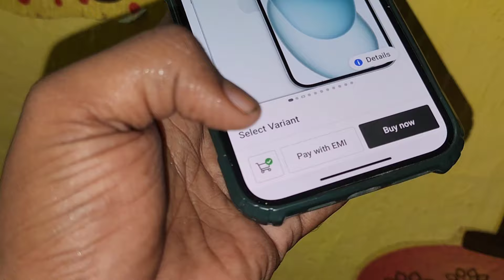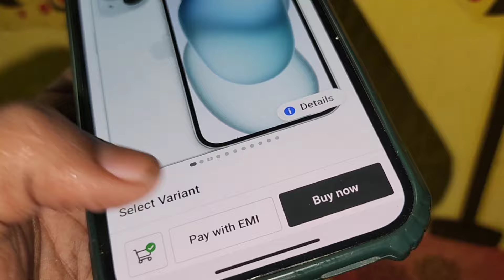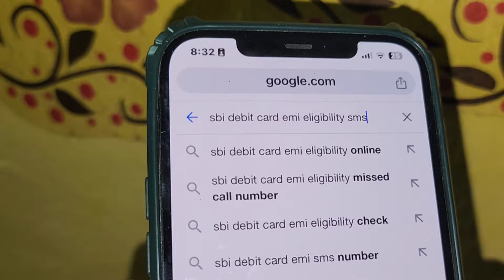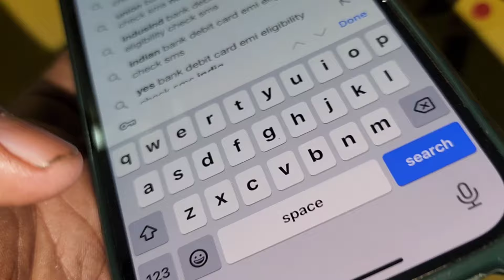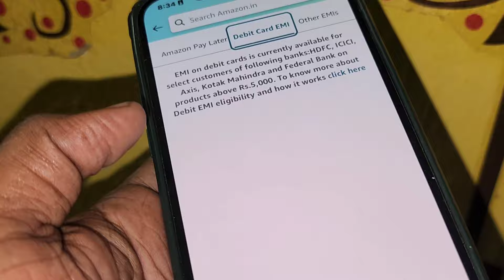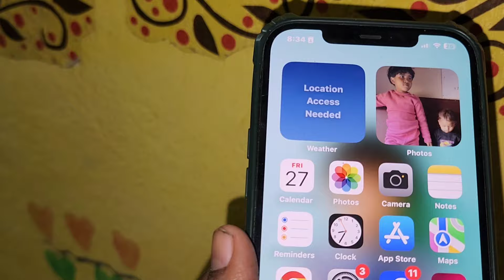Debit Card EMI | Debit Card Se EMI Kaise Kare Flipkart | Debit Card EMI on Flipkart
Instant Approval Credit Card 👇htts://financegyan.store

1.

2. Axis bank credit card apply

4.

5. SBI Credit Card Apply

6. Tata Neu Infinity credit card apply

Learn how to buy a phone on Flipkart using Debit Card EMI in 2024! Watch this video to find out how to take advantage of Flipkart's debit card EMI option.

Flipkart's mobile EMI
Flipkart axis Debit card emi video
Flipkart axis bank credit card
Flipkart mobile EMI mein Kaise Lete Hain
Flipkart's mobile EMI mein Kaise liya jata hai
Flipkart mobile installment mein Kaise le
Flipkart mobile installment mein Kaise Le sakte hain
Flipkart se mobile kist mein Kaise Lete Hain
Flipkart debit card EMI problem
Flipkart per mobile loan mein Kaise Lete Hain
Flipkart per mobile Aadhar Card Se Kaise le
Flipkart per mobile Aadhar Card Se Kaise liya jata hai
flipkart se kisto par mobile kaise le
flipkart aadhar card se mobile kaise le
how to order mobile on flipkart
flipkart saman kisto par kaise le
flipkart saman ko emi per kaise le
flipkart se emi par mobile kaise kharide
flipkart se emi pe phone kaise order kare
online se kisto pe Mobile kaise le
how to order mobile phone on emi
flipkart order kaise kare emi pe
flipkart saman kisti me kaise le
flipkart ka product kisto par kaise le
flipkart se emi par order kaise kare
aadhar card se emi par mobile kaise le on flipkart
flipkart aadhar card se emi pe phone kaise buy kare
flipkart se emi pe mobile kaise buy kare
Flipkart per mobile installment mein Kaise khariden
Flipkart per mobile loan mein Kaise Le sakte hain
Karbonn mobile EMI mein Kaise Lete Hain
Flipkart per mobile loan mein Kaise liya jata hai
Flipkart per mobile kist mein Kaise Lete Hain
Flipkart mobile kist mein Kaise kharide
Flipkart per mobile loan mein Kaise bye Karen